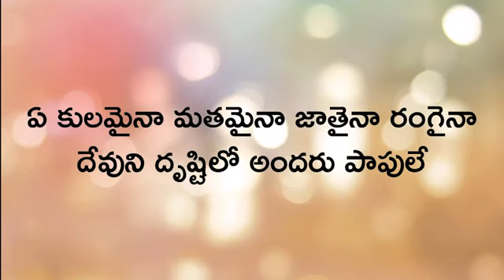Bhedam Emi Ledhu || భేధము ఏమీ లేదు అందరుJohn Wesley songs#భేధము ఏమీ లేదు అందరు # BHEDAM EMI LEDU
భేధము ఏమీ లేదు అందరు
John Wesley songs
Christian songs